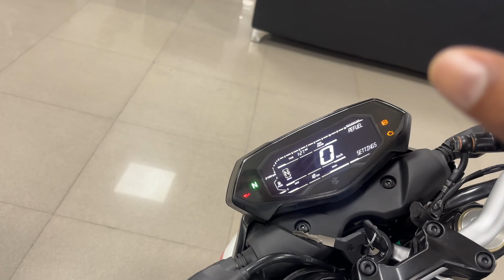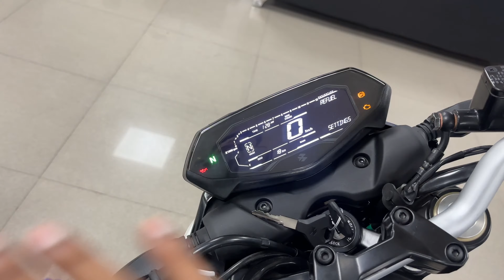BAJAJ pulsar n160 VS ns160 COMPARISON TEST DETAILED VIDEO लेने से पहले VIDEO देखे। 💥💥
Bajaj Pulsar N160 Right Side View
Bajaj Pulsar N160 Left Rear Three Quarter
Mileage - ARAI

51.6 kmplGood

Kerb Weight

152 kgGood

Seat Height

795 mmGood

Bajaj Pulsar N160 Summary
Price: Bajaj Pulsar N160 price for its variant - Pulsar N160 Single Channel ABS starts at Rs. 1,44,766. The price for the other variants - Pulsar N160 Dual Channel ABS, Pulsar N160 Dual Channel ABS [ 2024] and Pulsar N160 Bluetooth are Rs. 1,57,573, Rs. 1,58,765 and Rs. 1,63,629. The mentioned Pulsar N160 prices are the on-road price of Delhi.

Bajaj Pulsar N160 is a street bike available in 4 variants and 6 colours. The Bajaj Pulsar N160 is powered by 164.82cc BS6 engine which develops a power of 15.68 bhp and a torque of 14.65 Nm. With both front and rear disc brakes, Bajaj Pulsar N160 comes up with anti-locking braking system. This Pulsar N160 bike weighs 152 kg and has a fuel tank capacity of 14 liters.

Price: Bajaj Pulsar N160 price for its variant - Pulsar N160 Dual-Channel ABS is priced at Rs. 1,33,408 and the Pulsar N160 with USD forks is priced at Rs. 1,39,693 (both ex-showroom, Delhi),

The Bajaj Pulsar N160 is a naked-style motorcycle and is offered in two variants – standard and with USD front forks. It is available in multiple paint schemes – Brooklyn Black, Polar Sky Blue, Glossy Racing Red (only for the top-spec model), and Pearl Metallic White. The Pulsar N160 gets a centre-set projector LED light with LED DRLs on the side. The top-spec model gets golden-coloured front forks.

It’s powered by a 164.82cc, single-cylinder, oil-cooled engine developing 15.7bhp of power and 14.65Nm of torque. The motor is mated to a five-speed gearbox. The Bajaj Pulsar N160 uses the same chassis as its 250cc sibling and is equipped with conventional telescopic forks and a monoshock at the rear for the base model. But the newly launched variant uses USD front forks.

The braking hardware consists of a single front and rear disc with single and dual-channel ABS as options. It rides on 17-inch alloy wheels.

On the feature front, Bajaj has equipped the Pulsar N160 base model with a USB charging port and a semi-digital instrument cluster with smartphone connectivity. Meanwhile, the USD front fork trim uses a fully digital console with smartphone connectivity for call and SMS alerts, battery levels, as well as turn-by-turn navigation. Further, it also gets three different ABS settings – Road, Rain, and Off-road.

The Pulsar N160 rivals the TVS Apache RTRBajaj Pulsar NS160 Right Side View
Right Side View
Bajaj Pulsar NS160 Left Rear Three Quarter
Mileage - ARAI

Price: Bajaj Pulsar NS160 price for its variant - Pulsar NS160 Single Channel ABS starts at Rs. 1,52,717. The price for the other variants - Pulsar NS160 Dual Channel ABS and Pulsar NS160 Bluetooth are Rs. 1,64,367 and Rs. 1,73,247. The mentioned Pulsar NS160 prices are the on-road price of Delhi.

Bajaj Pulsar NS160 is a street bike available in 3 variants and 4 colours. The Bajaj Pulsar NS160 is powered by 160.3cc BS6 engine which develops a power of 17.03 bhp and a torque of 14.6 Nm. With both front and rear disc brakes, Bajaj Pulsar NS160 comes up with anti-locking braking system. This Pulsar NS160 bike weighs 152 kg and has a fuel tank capacity of 12 liters.

Bajaj Auto recently launched the updated Pulsar NS160 in India. It has received new features for 2024 and sits below the Pulsar NS200.

The new Bajaj Pulsar NS160 looks sporty and youthful with its sleek design and muscular bodywork. Although the fascia looks similar to that of the previous iteration, the headlight internals have been updated with twin thunder-shaped LED DRLs and the main lights in between. Then, the overall rider triangle and other bits on the 2024 Pulsar NS160 remain unchanged.

The updated Bajaj Pulsar NS160 retains the 160cc, single-cylinder motor that makes 17.03bhp and 14.6Nm. It is mated to a five-speed gearbox.

Bajaj has equipped the Pulsar NS160 with telescopic front forks and a monoshock. Its brakes include a front and rear disc with ABS. These are mounted on 17-inch alloy wheels wrapped in MRF tyres.

The Bajaj Pulsar NS160 now gets a new digital instrument cluster. Along with the standard readouts, the new unit comes with smartphone connectivity. It allows the rider to pair his/her phone with the screen and get access to SMS and call notifications, battery levels, and more data.

The 2024 Bajaj Pulsar NS160 rivals the TVS Apache RTR 160 4V and Hero Xtreme 160R. With its new asking price of Rs. 1,45,792 (ex-showroom, Delhi), the new Pulsar NS160 costs about Rs. 10,000 more than the dual-channel model. 160 4V, Suzuki Gixxer, and the Hero Xtreme 160R